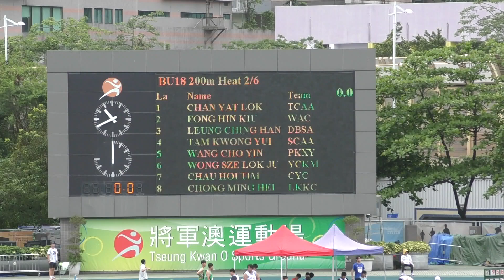香港青少年田徑分齡賽 二 BU18 200m Heat 2